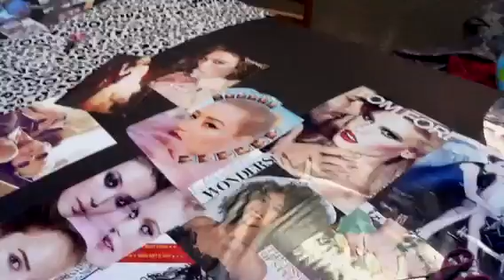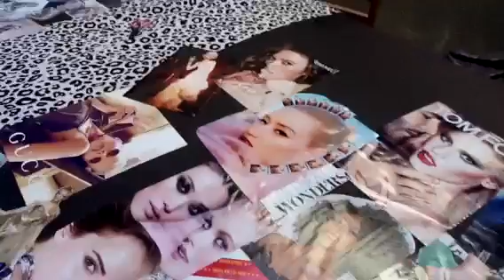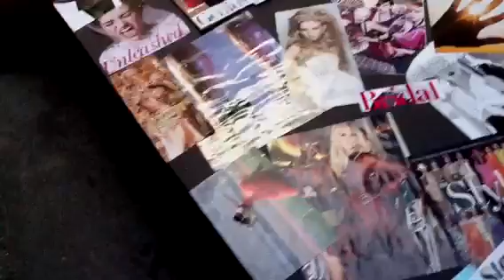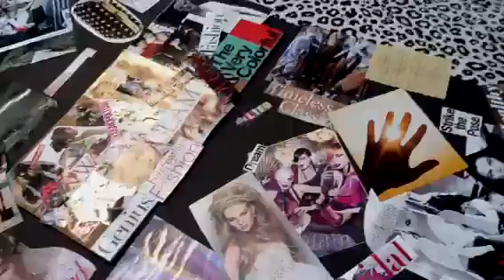Vision board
Merenda Morris and Arekah the Goddess share their vision board for their personal and professional dreams.